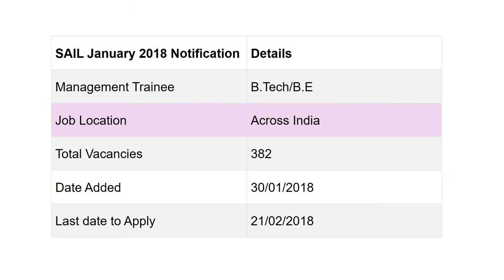SAIL Recruitment 2018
Interested candidates should have appeared for the 6 papers i.c„ ME, MT, EE, CH, IN & MN conducted by GATE 2018 and have a valid admit card & GATE 2018 registration number.
Important Date
a. Starting date for submitting applications for SAIL through website -  01/02/2018
b. Closing date for submitting applications for SAIL through website -   21/02/2018
Address
Steel Authority of India Limited, New Delhi - 110003
Selection Procedure
Selection Will be Based either Written Exam/Interview
Qualification Details:
1. Eligibility: Recruitment of Management Trainees (Technical) in SAIL through GATE 2018

2. Post Name: Management Trainees (Technical) - 382

3. Minimum Qualification: Degree in Engineering (full time) with 65% marks (average of all semesters), in disciplines of Mechanical, Metallurgy, Electrical, Chemical, Instrumentation and Mining.

Age: 28 years as on 1.2.2018, i.e., not born earlier than 1.2.1990